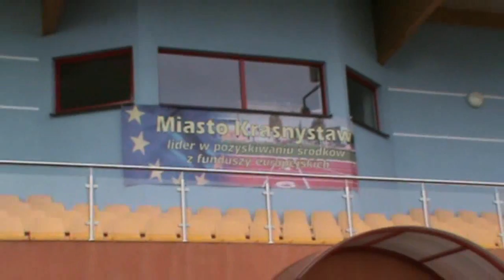19.06.2011 Start Krasnystaw - Orlęta Radzyń Podl. 0:4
Przybyli, zobaczyli, zwyciężyli.
Start Krasnystaw - Orlęta Radzyń Podl. 0:4

Po emocjach niekoniecznie związanych z futbolem przyszedł wreszcie czas na emocje sportowe. Dzisiaj Orlęta mierzyły się w wyjazdowym spotkaniu ze Startem i bez najmniejszych problemów pokonały przeciwnika 4:0. Potyczka na pięknym obiekcie w Krasnymstawie miała jednostronny przebieg, zaś jedyną niewiadomą była tylko liczba goli wbitych gospodarzom przez radzynian. Podopiecznym Janusza Mieczkowskiego zabrakło w niedzielne popołudnie atutów, by móc skutecznie powalczyć z drużyną lidera. Wprawdzie Start zaprezentował się jako ekipa ambitna i - szczególnie w drugiej połowie - próbował napsuć krwi faworytowi, lecz zryw krasnostawian nastąpił zdecydowanie zbyt późno. "Biało-zieloni" zagrali natomiast tak, jak pozwolili im rywale, dlatego dzisiejsze zwycięstwo zostało odniesione stosunkowo łatwo i niemal zupełnie bezstresowo. Szkoda jedynie, że właśnie w takiej potyczce radzynianie doznali dwóch poważnych strat. Najpierw boisko musiał opuścić kontuzjowany Marek Piotrowicz (w przypadku którego istnieje niestety prawdopodobieństwo odnowienia się niedawnego urazu), a następnie zespół osłabił Paweł Pliszka. Kapitan Orląt otrzymał zupełnie niepotrzebną czerwoną kartkę i nie wystąpi w co najmniej jednym kolejnym spotkaniu.

Michał Szczygielski